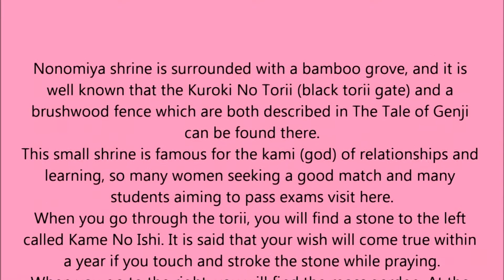Arashiyama's Famous Bamboo Forest and the Nonomiya Shrine!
Nonomiya shrine is surrounded with a bamboo grove, and it is well known that the Kuroki No Torii (black torii gate) and a brushwood fence which are both described in The Tale of Genji can be found there.
This small shrine is famous for the kami (god) of relationships and learning, so many women seeking a good match and many students aiming to pass exams visit here.
When you go through the torii, you will find a stone to the left called Kame No Ishi. It is said that your wish will come true within a year if you touch and stroke the stone while praying.
When you go to the right, you will find the moss garden. At the bottom of the shrine, there is a building for seeking the grace of being blessed with a child and an easy birth.